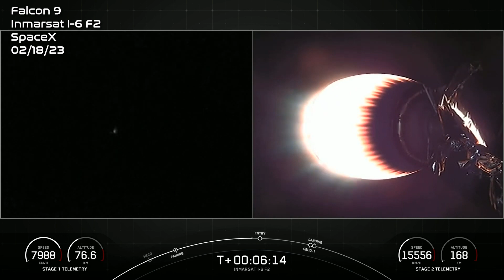SpaceX's Falcon 9 Launch - Inmarsat I-6 F2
On Friday, February 17 at 10:59 p.m. ET, SpaceX launched the Inmarsat I-6 F2 mission from Space Launch Complex 40 (SLC-40) at Cape Canaveral Space Force Station in Florida.

This was the third launch and landing for this Falcon 9 first stage booster, which previously supported the launch of Crew-5 and GPS III Space Vehicle 06.

The Falcon 9 rocket is a two-stage partially reusable rocket designed and manufactured by SpaceX, the aerospace company founded by Elon Musk. The rocket is powered by nine Merlin engines in the first stage, which use rocket-grade kerosene (RP-1) and liquid oxygen (LOX) as propellants. The first stage also includes deployable grid fins and landing legs, which allow it to return to Earth for potential reuse.

The second stage is powered by a single Merlin engine optimized for vacuum conditions, using the same RP-1 and LOX propellants. The second stage is responsible for delivering the payload to its intended orbit and is designed to be expendable.

The Falcon 9 rocket has a maximum payload capacity of approximately 22,800 kilograms to low Earth orbit (LEO) and approximately 8,300 kilograms to geostationary transfer orbit (GTO). It is capable of carrying a variety of payloads, including satellites, spacecraft, and supplies to the International Space Station (ISS).

One of the most impressive features of the Falcon 9 is its ability to perform controlled landings, either on a drone ship in the ocean or on a landing pad on land. This reduces the cost of launches and increases the potential for reusability. The Falcon 9 rocket has become a key player in the space industry, with dozens of successful launches and landings.